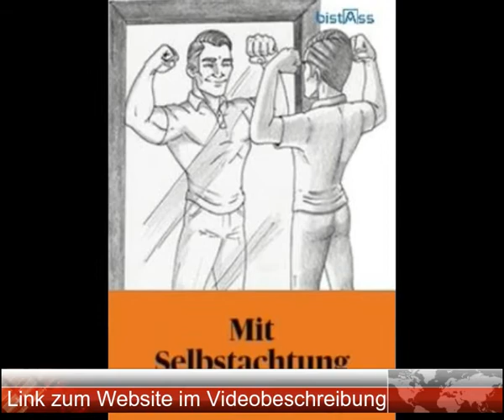NUR HEUTE Selbstachtung und Selbstkontrolle Fedrigotti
Selbstachtung und Selbstkontrolle
Die Dimension des persönlichen Fortschritts
Sicher haben Sie sich auch schon oft gefragt, warum manchen Menschen alles mit Leichtigkeit gelingt, während andere sich immer alles erkämpfen müssen. Aber haben Sie sich überhaupt schon einmal ernsthaft Gedanken über Ihre eigenen Leistungen gemacht? Sind Sie mit Ihrer persönlichen Bilanz zufrieden?

Damit sollten Sie sich unbedingt beschäftigen, denn genau hier liegt der Schlüssel zum Erfolg.